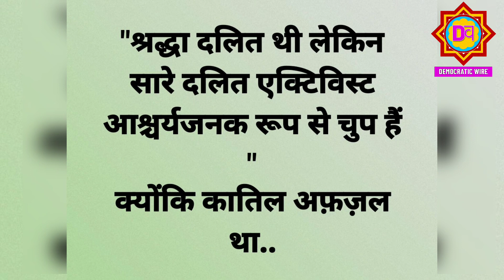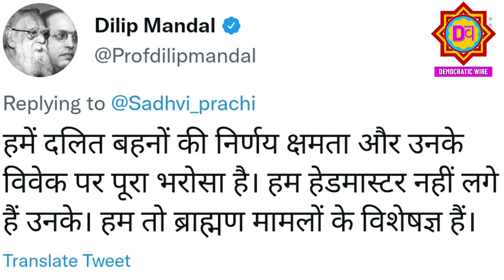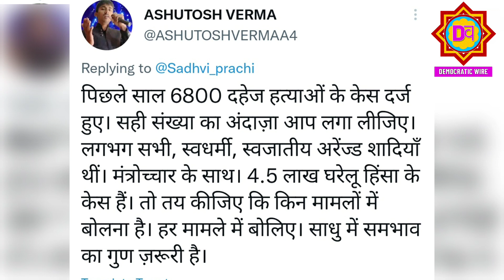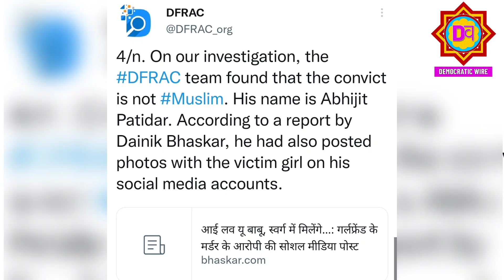Aaftab और Abhijeet , नाम अलग लेकिन अपराध एक ? | Aaftab Poonawala| Abhijeet Patidar| Delhi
Aaftab और Abhijeet , नाम अलग लेकिन अपराध एक ?
 | Aaftab Poonawala | | Abhijeet Patidar |